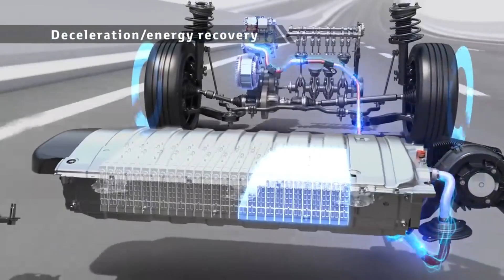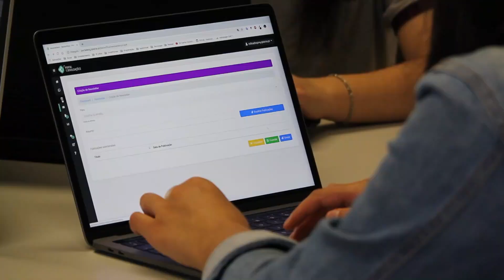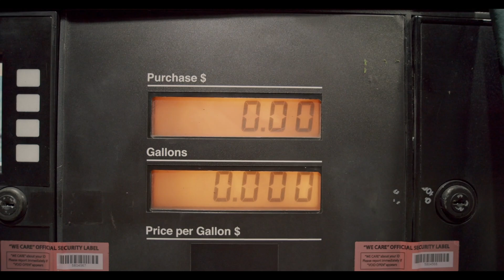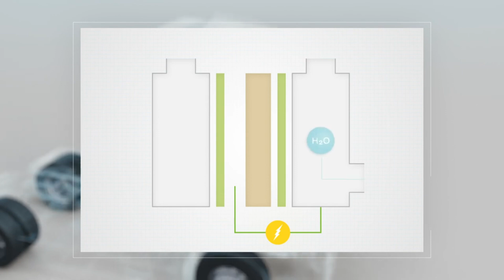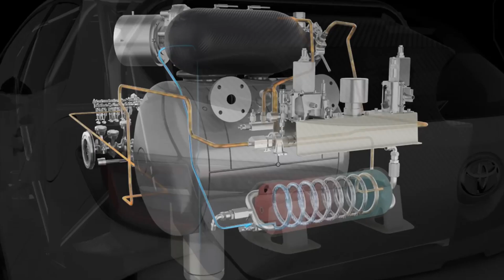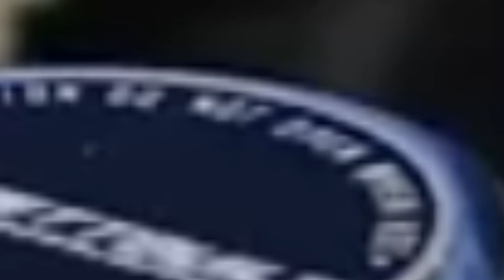The EV Industry Is Getting Destroyed By The NEW LIQUID NITROGEN Engine!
In this video, we explore the groundbreaking technology of the new liquid nitrogen engine and its potential impact on the electric vehicle industry. With its superior performance and efficiency, could this innovation spell trouble for traditional EVs? Join us as we delve into the exciting world of alternative propulsion systems and the challenges they present for the automotive industry. Don't miss out on this game-changing discussion!